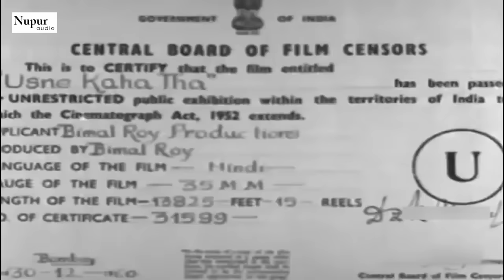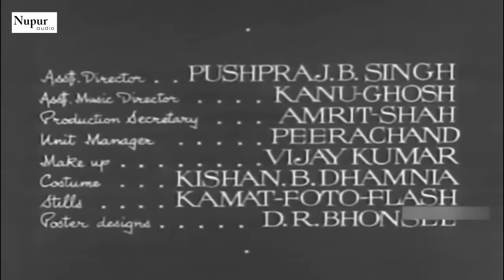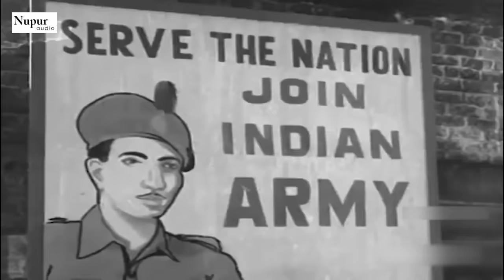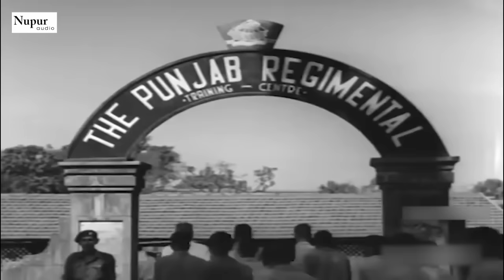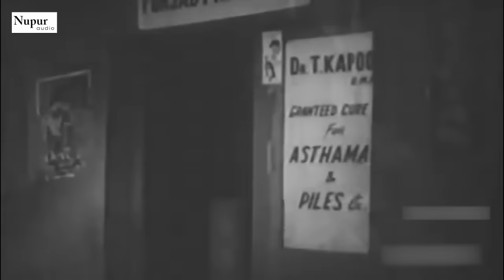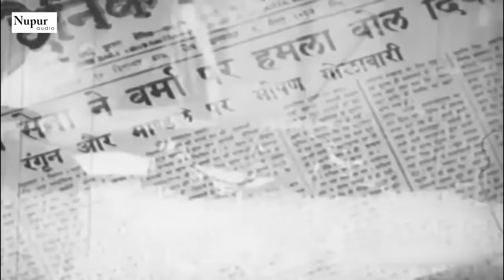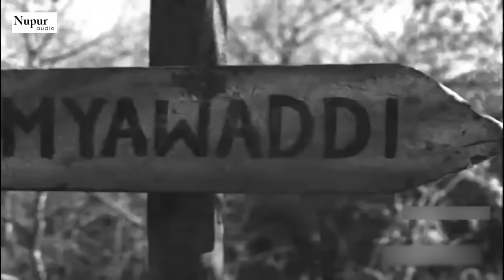Usne Kaha Tha 1960 Full Movie | Old Hindi Movie | Sunil Dutt, Nanda, Durga Khote, Indrani Mukherjee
Usne Kaha Tha is a 1960 Bollywood drama film directed by Moni Bhattacharjee starring Sunil Dutt and Nanda in lead roles.

Movie : Usne Kaha Tha
Starring : Sunil Dutt, Nanda, Durga Khote, Indrani Mukherjee, Rajendra Nath, Tarun Bose and Asit Kumar Sen.

Plot :
Nandu lives in a small town with his widowed mother. He is friendly with a local girl, Kamli. Kamli's father falls ill and her family relocates to a bigger town, Ambala. Years later, Kamli's father passes away and they return.

Nandu and Kamli fall in love and want to marry. When Nandu's mother goes to meet Kamli's uncle, she is humiliated because of their poverty. Nandu decides to join the army, with the hope that her uncle will consider him suitable enough to get Kamli married to him. But when he returns, Kamli is set to marry someone else. He goes back to the army to try to forget Kamli. He is surprised to find that his superior officer, Ram Singh, is Kamli's husband. Disappointed with his fate, he knows not what to do.

The war starts and he is called for it. But before going on war, Kamli takes a promise from him to protect her husband, which he does. When Ram Singh asks a dying Nandu why he risked his life to save him, his last words are, "Usne Kaha Tha" [she had commanded so], giving the raison d'être(the sole or ultimate purpose of something or someone), hence the name of the film.